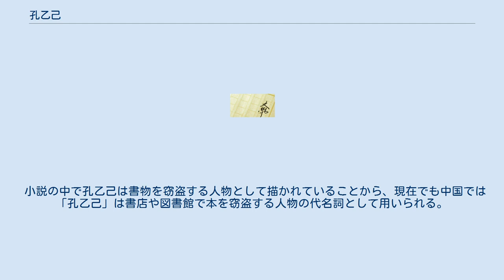孔乙己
『孔乙己』（こういっき、コンイーチー）は、中国の作家、魯迅によって1919年に雑誌『新青年』に発表された短編小説。
のちに魯迅の最初の作品集である『吶喊』（1923年）に収録された。
 日本におけるタイトル及び主人公の呼び名は、古い時代の翻訳では日本音の「こういっき」が用いられたが、21世紀には中国語読みに近い「コンイーチー」が用いられるケースが出ている。
 『孔乙己』は五四運動前、『狂人日記』についで書かれた魯迅二篇目の白話小説である。
 主人公の孔乙己は秀才に受からなかった文人として描かれている。
その知識は「『回』という字の何種類かある書き方」のような時代遅れな知識で、尊厳はなく酒屋の人々に嘲笑されている。
発表当時、中国では科挙制度の影響で古典だけは読めるが実際の生活上の技術を持たない読書人が社会問題になっていた。
当作は、孔乙己をこのような笑い草にされながらも哀れな下層の人間像として描き、人と人の間の無関心を暴き出している。
 当作は長らく中国本土の高級中学（日本の高等学校普通科に相当）と初級中学（日本の中学校に相当）の「語文」（国語）の教科書に採用されている。
1993年度から2003年度には、香港中学会考の中国語の教材にも収録されていた。
 小説の中で孔乙己は書物を窃盗する人物として描かれていることから、現在でも中国では「孔乙己」は書店や図書館で本を窃盗する人物の代名詞として用いられる。